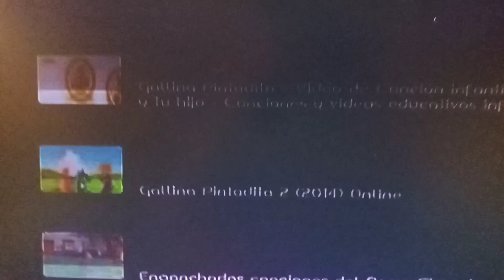GAILNHA Pintadinha 2